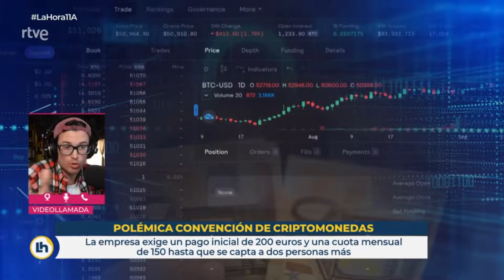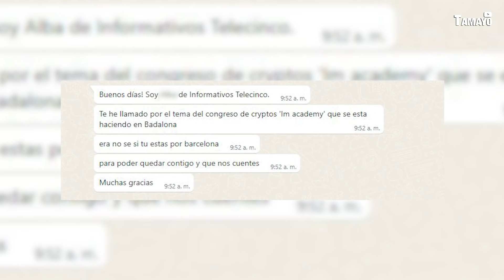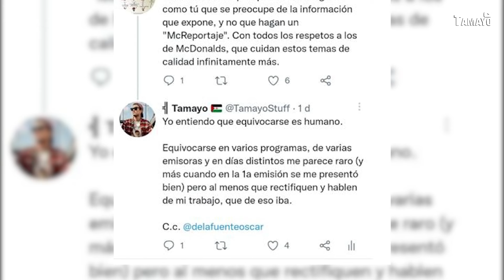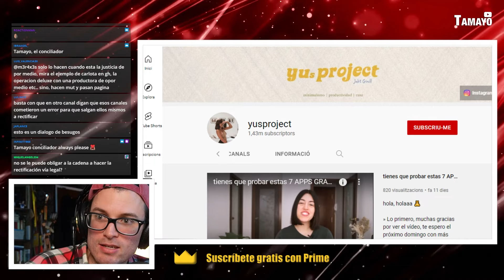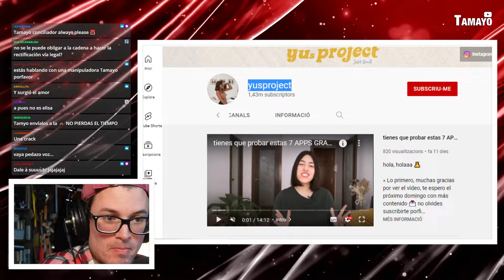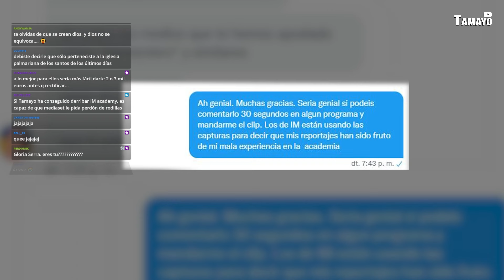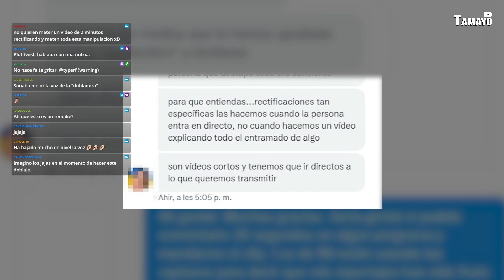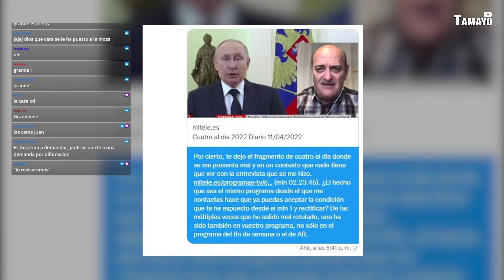TELECINCO y CUATRO me ESTAFAN - Exponiendo sus técnicas de manipulación y MALA PRAXIS.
Escucha mis podcasts:
- PRESUNTAMENTE: Masterclss de periodismo: En cada capítulo aprendo de diferentes periodistas. Escúchalo GRATIS en la app de Podimo
- DISIDENCIA CONTROLADA: un podcast donde analizo las más locas teorías de la conspiración. Contenido PREMIUM de Podimo.

INDICE:
00:00 - Esto no es periodismo
03:58 - ¿Qué ha pasado?
09:34 - Lectura dramatizada del chat con la pseudoperiodista
43:28 - Emisión del programa "Cuatro al día".
53:35 - ¿Dónde está Antonio David?